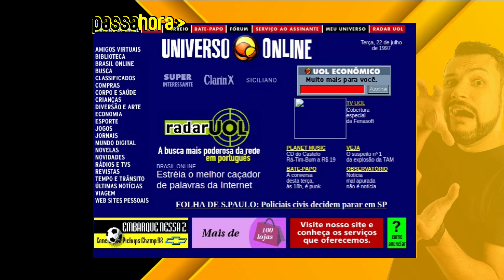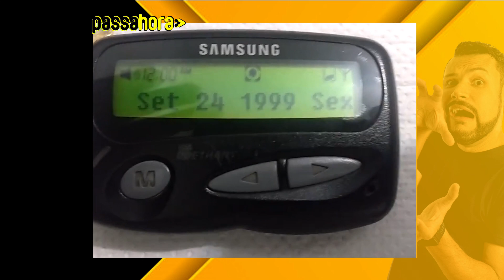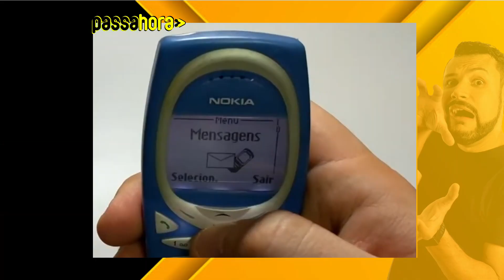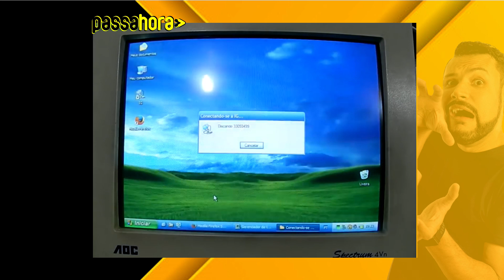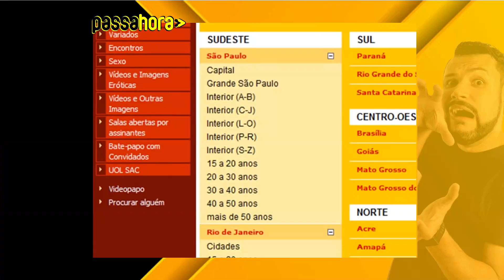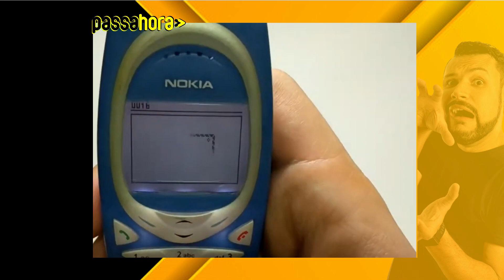Como seria a P4NDEM1A nos ANOS 90 sem as facilidades que temos hoje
Como seria nossa vida se a pandemia fosse nos anos 90, com a limitação de ferramentas da época... assista e veja minha visão sobre isso e comente sua opinião!!

___CANECA PASSA HORA___
Tenha sua caneca do canal, peça agora:

(seja parceiro, entre em contato)